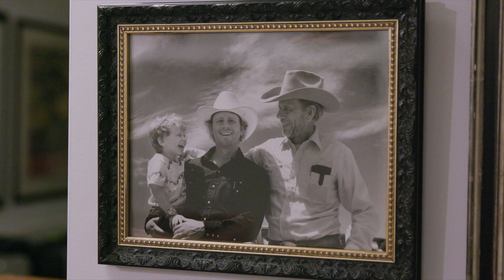Dads — Official Trailer | Apple TV+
You got this. Even when you don’t. Watch the trailer for Dads, a new documentary film from Bryce Dallas Howard. Watch Dads now on the Apple TV app with an Apple TV+ subscription

“Dads” is a heartfelt and humorous documentary that celebrates the joys and challenges of parenting in today’s world. Featuring six extraordinary fathers from across the globe, this film offers a first-hand glimpse into the trials and tribulations of modern-day parenting through revealing interviews, rare home-movie footage, viral videos, and hilarious and thoughtful testimonials from some of Hollywood’s funniest celebrities, including Judd Apatow, Jimmy Fallon, Neil Patrick Harris, Ron Howard, Ken Jeong, Jimmy Kimmel, Hasan Minhaj, Conan O’Brien, Patton Oswalt, Will Smith and more.

Making her feature directorial debut, Bryce Dallas Howard also offers an intimate look at the dads in her own family, including remarkable interviews with her late grandfather Rance, her father Ron and her brother Reed.

Stories to believe in. Apple TV+ is a streaming service with original stories from the most creative minds in TV and film.